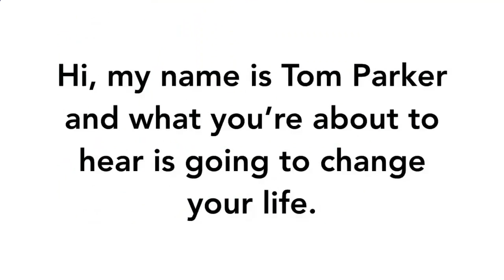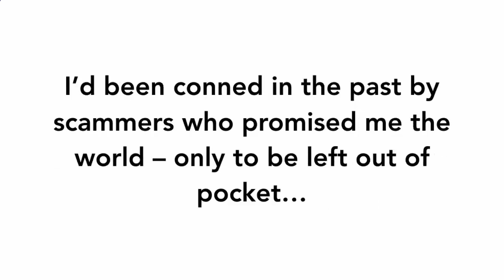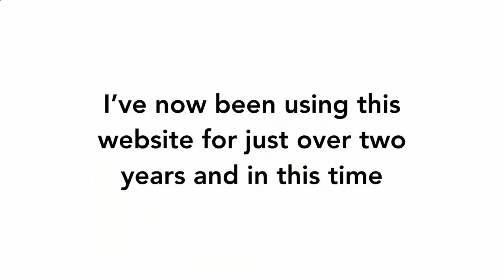Easiest Way to Make Money Online. eCom Profit Sniper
Create Your Own Online Business Today!

Created by Tom Parker, the eCom Profit Sniper is a fairly new “money making” program on the internet.

eCom Profit Sniper focus on the dropshipping business model, which is a type of e-commerce.

Dropshipping is selling physical products online that you don’t own, produce or ship. You don’t need to purchase them in order to sell them.

Earning thousands of dollars in a few days from zero is a possibility.